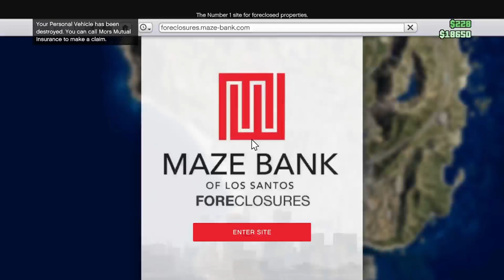GTA V Online Helikopteres csapatmunka